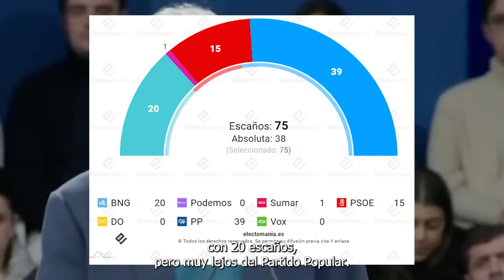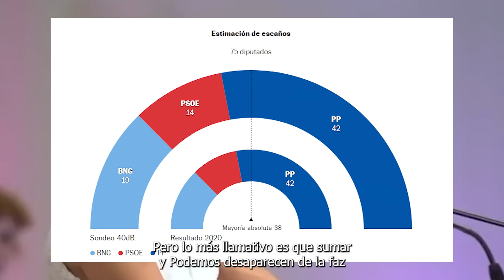BATACAZO ELECTORAL de Sánchez y Yolanda Díaz en Galicia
Pedro Sanchez se mostraba confiado, pensaba que con la salida de Feijoo de Galicia, sus alianzas con VOX y su incapacidad para haber llegado al Gobierno de España, iban a pasar factura al Partido Popular Gallego y el Partido socialista tendría una mínima posibilidad para gobernar.

Para la última encuesta publicada para las próximas elecciones gallegas del 18 de febrero son demoledoras. En la encuesta publicada por la VOZ de Galicia y elaborada por Sondaxe el Partido Popular ahora encabezado por Alfonso Rueda obtendría la mayoría absoluta obteniendo 39 escaños. El partido socialista quedaría en una tercera posición con apenas 15 escaños, Podemos desaparece y Sumar se queda al límite de la desaparición con 1 solo diputado. El Bng Saldría más reforzado con 20 escaños pero muy lejos el Partido Popular.

Pero esperad porque hoy también se ha publicado el barómetro del instituto 40dB. para EL PAÍS y la Cadena SER y es más demoledor aún. A estos últimos no se les podrá acusar de ser una encuesta facha, que es el país.

Pues según sus predicciones El partido Popular ganaría son sobrada mayoría con 42 escaños. El Bng y el Psoe se quedarían con 19 y 14 escaños respectivamente, pero lo más llamativo es que Sumar y Podemos desaparecen de la faz de la tierra.

Estos datos pueden cambiar todavía ya que falta más de un mes, un mes donde Pedro Sánchez tendrá que dar la cara por la amnistía a Puigdemont y eso hará que sus datos sean aún peores.

Pedro Sánchez parece que con la amnistía firmó su propia condena a muerte.